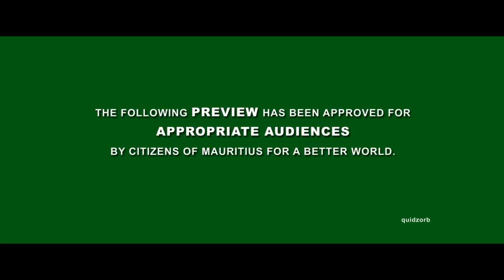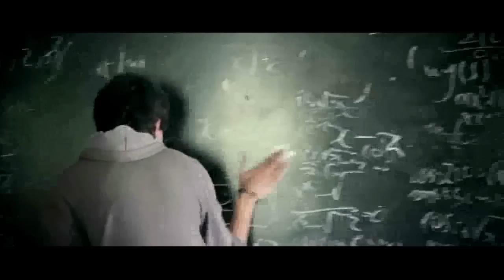VFX reel Julien Quirin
Demo Reel of Random visual effects scene from my various videos  :)